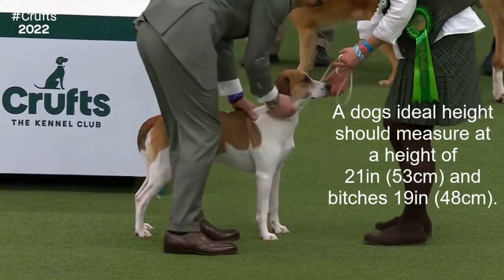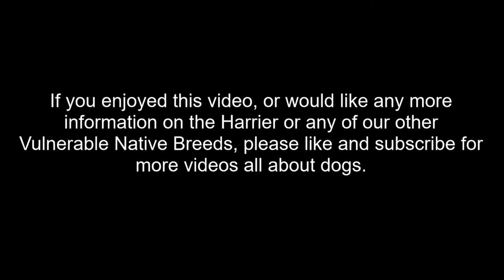Vulnerable Native Breeds, A Brief Intro|HARRIER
Let's take a look at a very new dog (but also ancient) breed to the show ring, the Harrier. Only very recently re-registered with The Kennel Club, let's start to get to know the Harrier with a very brief intro.